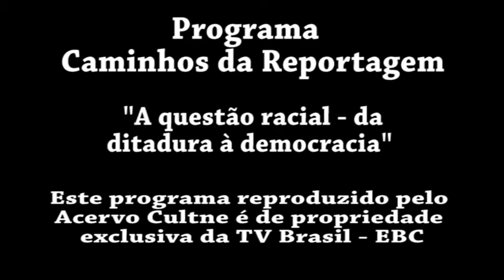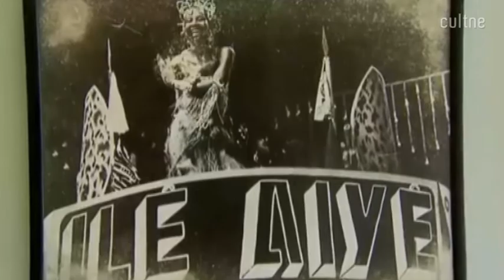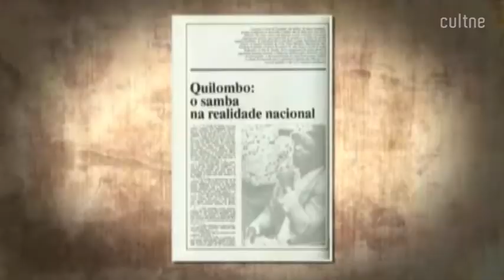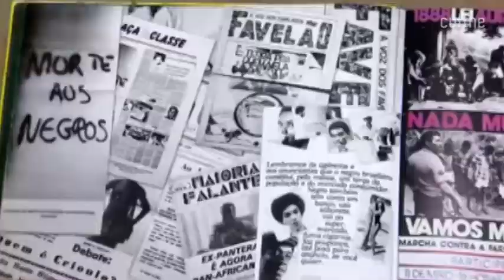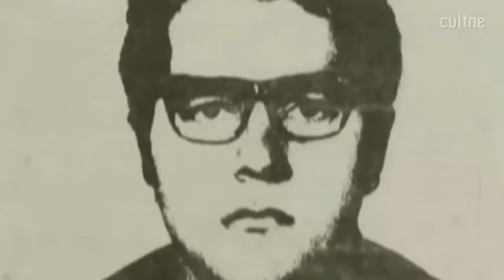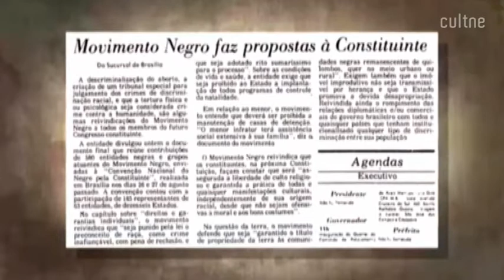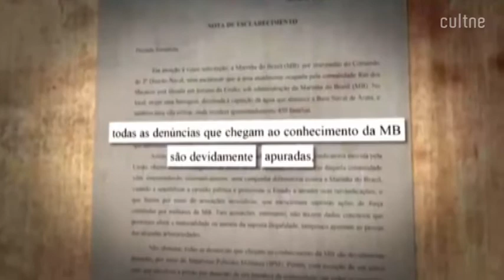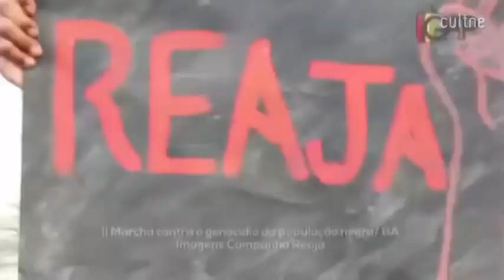CULTNE - Da ditadura à democracia - TV Brasil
O Caminhos da Reportagem “Questão Racial: da ditadura à democracia” é uma pequena contribuição da TV Brasil, a TV pública brasileira, no sentido de abrir espaço aos temas relevantes para a sociedade.

Na efervescência cultural dos anos 70, a afirmação da identidade negra ganhou força com a criação do primeiro bloco afro do Brasil, o Ilê Aiyê, e o início do movimento “black power”, sob a influência da “soul music” dos Estados Unidos. O fundador do bloco, Vovô do Ilê, e o produtor cultural Don Filó, da formação original da banda Black Rio, contam estas e outras histórias. Outro foco de resistência foi a chamada imprensa negra, cujo exemplo mostrado no programa é a Revista Tição, do Rio Grande do Sul.

A violência policial contra os negros, sua exclusão dos resultados do milagre econômico e o desejo de mais liberdade de expressão levaram à criação do Movimento Negro Unificado (MNU). Os integrantes ousaram questionar o Ministra da Secretaria de Políticas de Promoção da Igualdade Racial (Seppir), Luiza Bairros.
Ministra da Secretaria de Políticas de Promoção da Igualdade Racial (Seppir), Luiza Bairros.
mito da democracia racial no Brasil, propagado pelo governo militar. Os órgãos da repressão monitoravam tanto os movimentos culturais quanto os políticos dos negros. Os principais nomes do MNU, como a ministra da Seppir Luiza Barros, Yedo Ferreira e Milton Barbosa dão seu depoimento.

Na redemocratização, muitas das pautas do movimento negro foram atendidas na nova Constituição, como a criminalização do racismo, o direito à demarcação de terras dos quilombos e o ensino da história da África nas escolas. Outras conquistas vieram nos últimos anos, como as cotas raciais. Mas muitos desses direitos ainda não são respeitados. É o que o Caminhos da Reportagem comprova na visita aos quilombos Alto do Tororó e Rio dos Macacos, em Salvador, e nas gravações com integrantes da Campanha Reaja, que luta contra o extermínio de jovens negros, as principais vítimas da violência no país.

Reportagem: Débora Brito
Imagens: André Rodrigo Pacheco, Sigmar Gonçalves
Apoio às imagens: Ademar Dos Santos Izaguirres (RS), Amanda Brandão (RJ), Eduardo Domingues (SP), Milene Nunes (SP)
Auxiliares técnicos: Alexandre Souza, Edvan Viana
Produção: Beatriz Abreu
Apoio à produção: Aline Beckstein (São Paulo), Danilo Pedrazza (Rio Grande do Sul), Thais Araujo (Rio de Janeiro), Tiago Bittencourt (Brasília)
Arte: Julia Costa
Edição de imagem e finalização: André Eustáquio, Márcio Stuckert
Edição de texto: Ana Maria Passos
Agradecimentos: Januário Garcia, TVE-RS